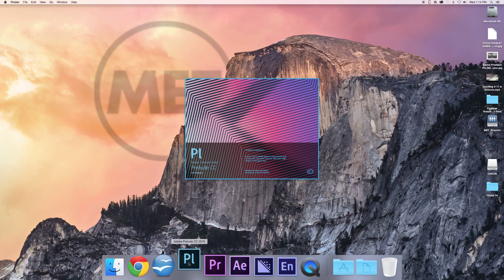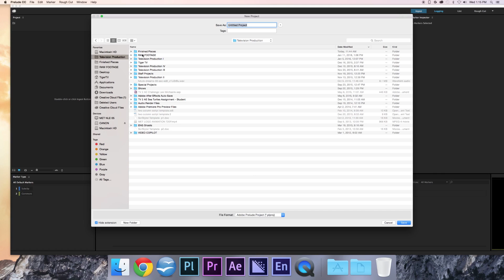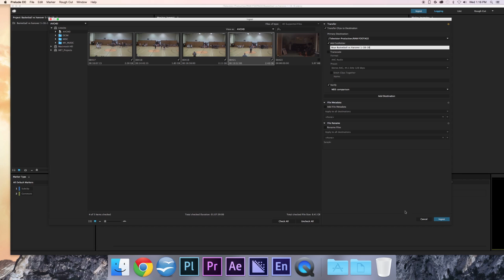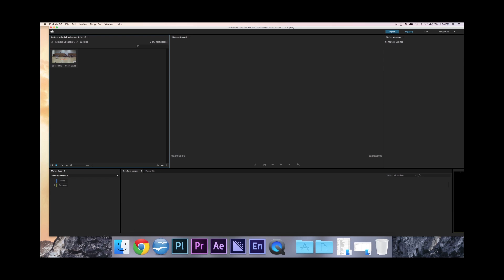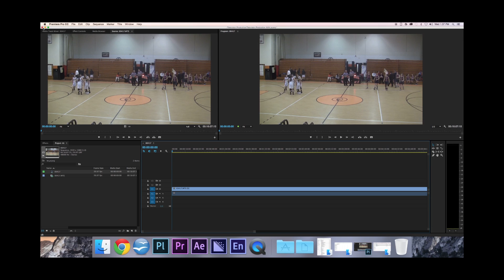MET Academy: How to load in Footage from HD Cameras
By Levi Michaelis
January 2016